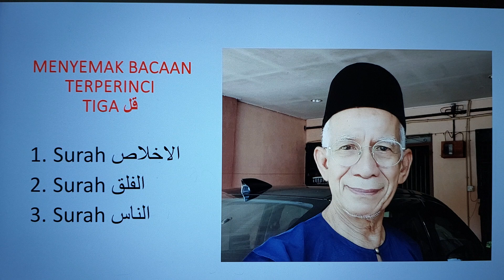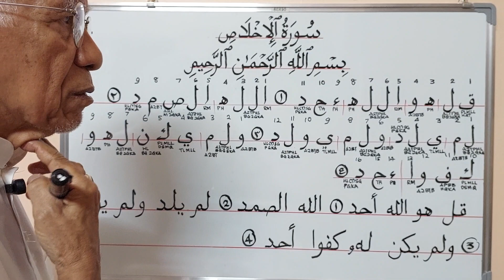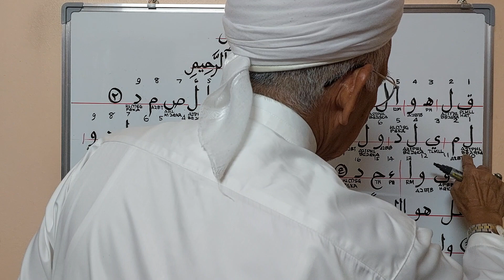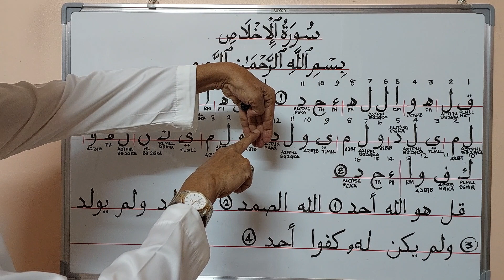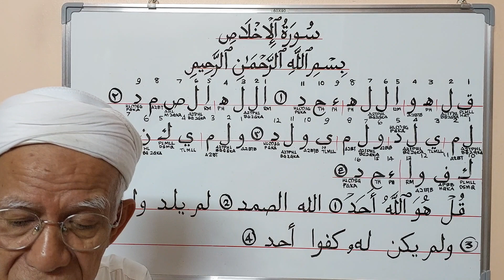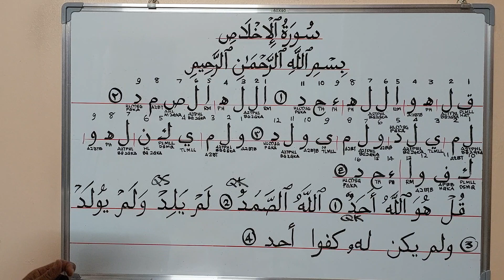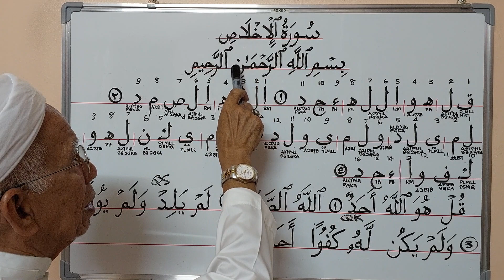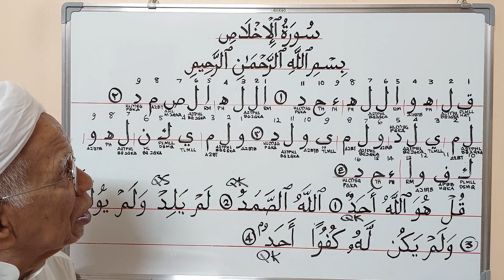3 QUL - SIRI 01. MENYEMAK BACAAN سورة الاخلاص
Program ini ialah mengajak anda menyemak bacaan anda berhubung dengan Surah Al Ikhlas secara teliti dari mengenali huruf, sukukata, kalimah dan seluruh ayat dalam Surah Al Ikhlas. @syedzainudinsyedmokhtar